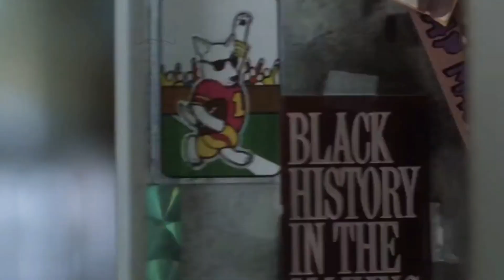The Boondocks - Huntin Wabbits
Artist: J. Cole
Song: Huntin Wabbits
Album: Might Delete Later.